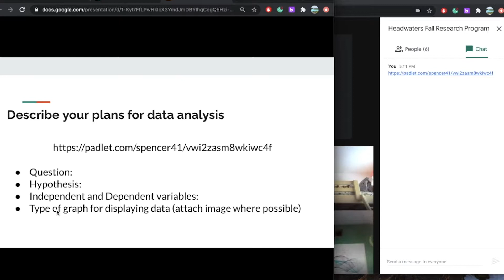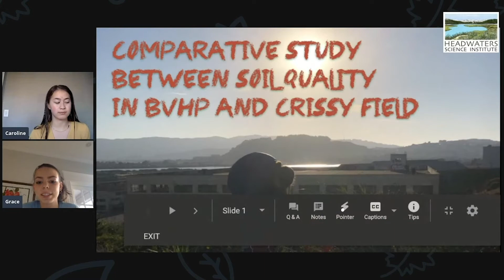Headwaters Research Experience: A Hands-On Science Program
Sign up your child or your student for an experience that will reinforce their science learning in school, and help build life skills way beyond just science class. These students are better prepared for college, careers, and to make independent decisions throughout life.